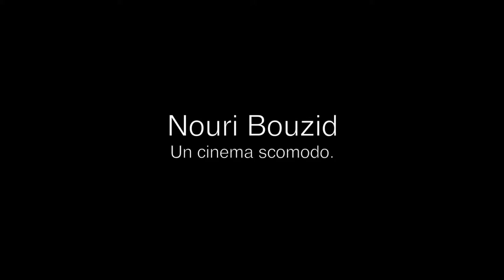Nouri Bouzid - Un cinema scomodo (1 di 2)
Intervista al regista Nouri Bouzid, realizzata nel gennaio 2014 da Riccardo Centola e Irene Dionisio. Montaggio di Riccardo Centola.